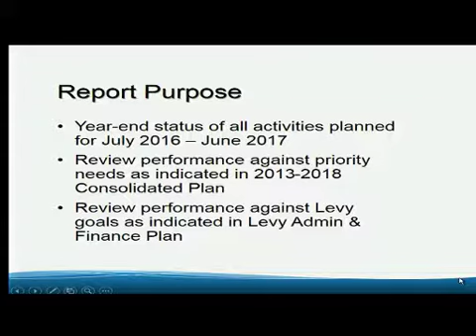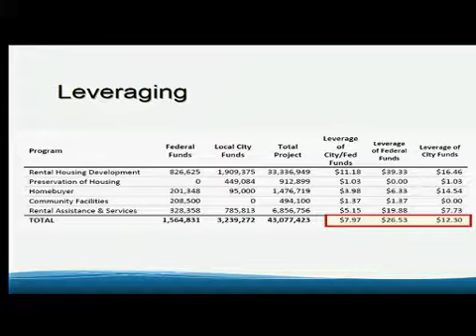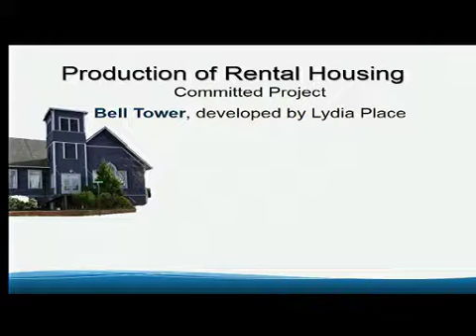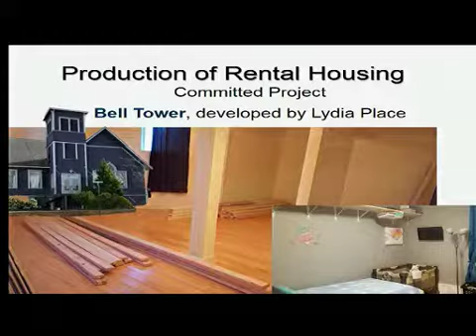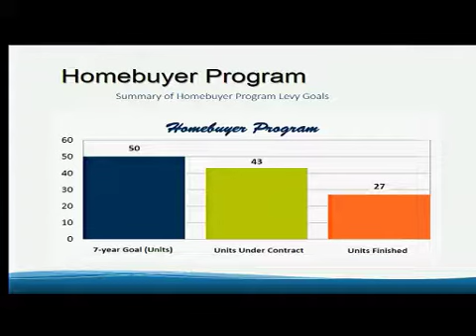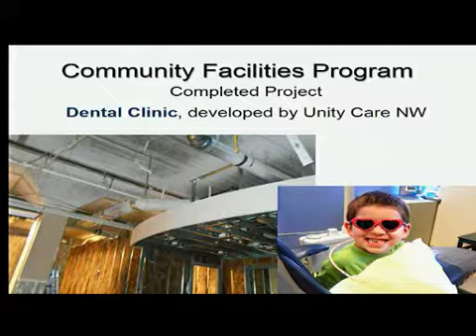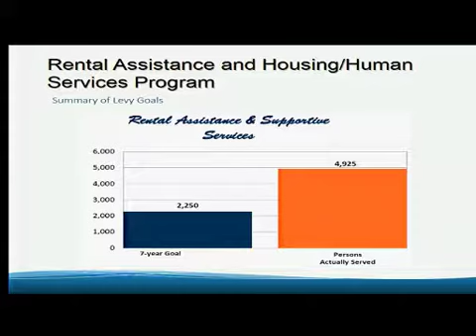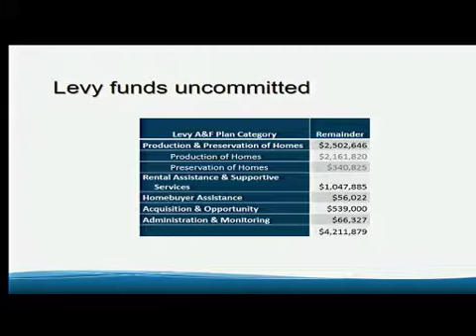Community and Economic Development Committee